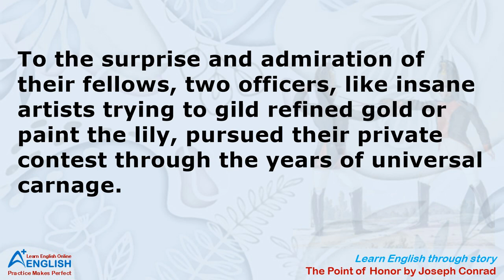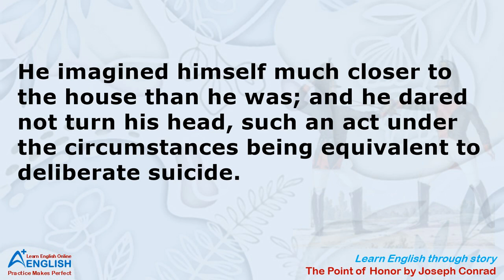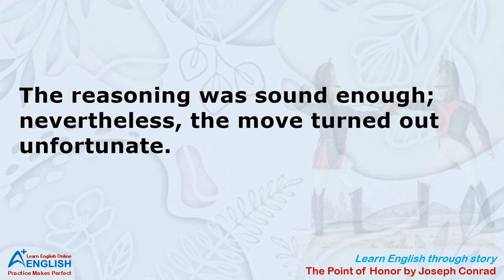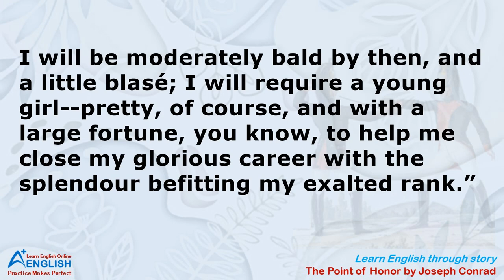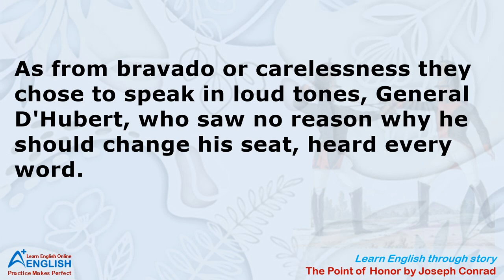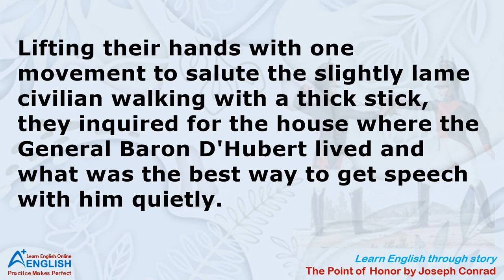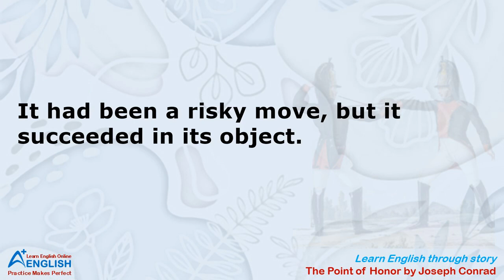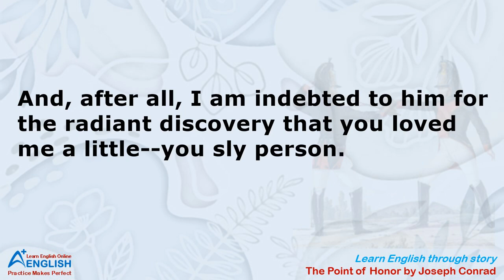Learn English through story level A2 🍁The Point of Honor by Joseph Conrad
Learn English through the story "The Point of Honor by Joseph Conrad"